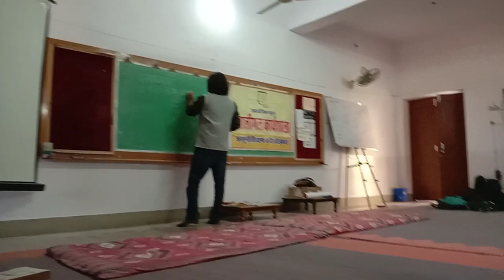आर टी आई कानून की जानकारियां